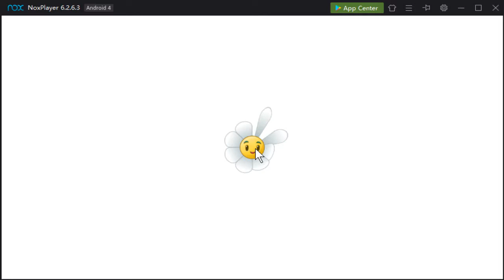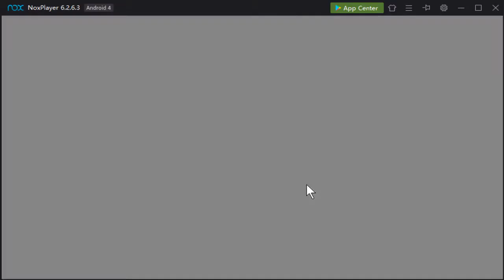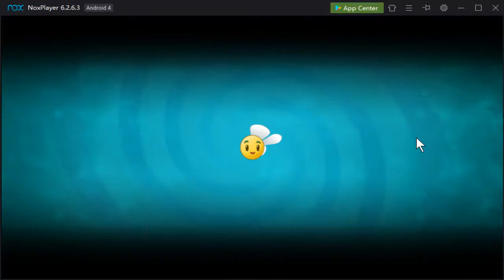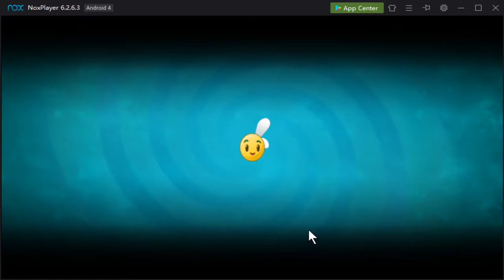2019 02 09 PvsZ 2 day 23 25 final Boss ancient Egypt